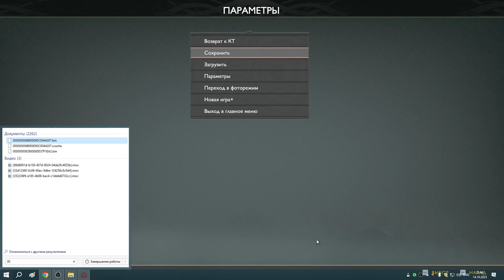5 За светом Альвхейма